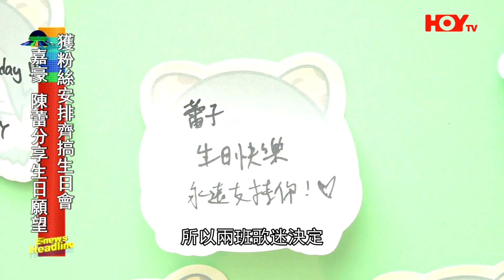娛樂新聞｜ 陳蕾紅館騷加至三場 洪嘉豪宣布明年紅館開唱｜ 陳蕾 ｜ 洪嘉豪｜ 只要你不尷尬 ｜ HOYTV｜HOY77｜HOYTV77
點解呢個生日會咁似婚禮嘅？豹哥陳蕾同洪嘉豪都係十月壽星，加上佢哋又係好朋友，佢哋嘅粉絲就幫佢哋搞咗個聯合生日會，唱生日歌、切蛋糕時兩位都有啲尷尬喎﹗不過最緊要都係宣布進軍紅館嘅好消息啫，豹哥開完就輪到嘉豪，粉絲們都好忙啊﹗